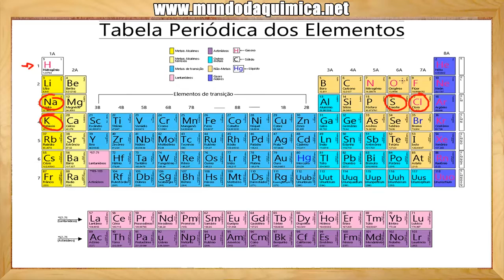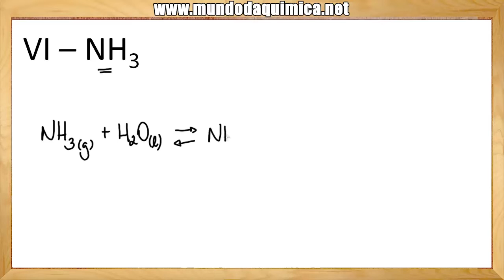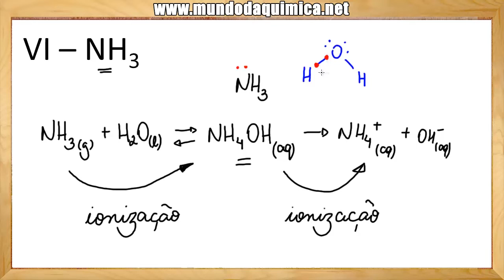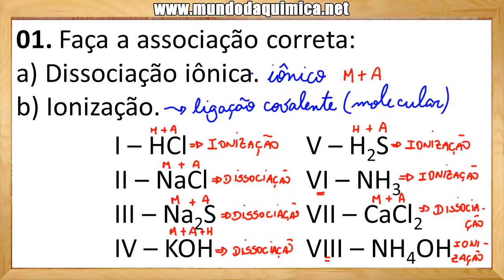Dissociação e Ionização: Módulo06_Aula01_Exercício01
Esse assunto NUNCA esteve de fora das provas do ENEM!!!
Domine e garanta um ponto!

Veja a resolução de um exercício sobre dissociação e ionização, presente na apostila de videoaulas do MUNDO DA QUÍMICA.

Início do exercício:

01. Faça a associação correta:

a) Dissociação iônica.
b) Ionização.

I. HCl
II. NaCl

Grande abraço,
Prof. Marx